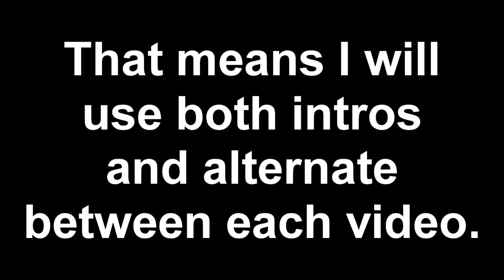Intro Voting Announcement #2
Another announcement video about intro voting. I came across two intros that I want you guys to vote on so I can see which one I should choose. Be sure to vote #1, #2 or #3 (Alternate intros) in the comments. I will really appreciate your choices!